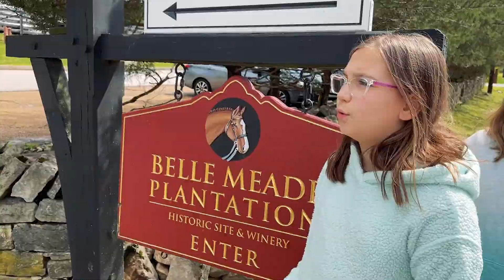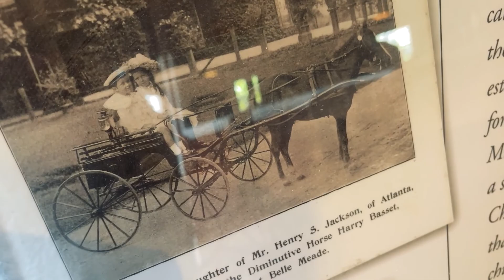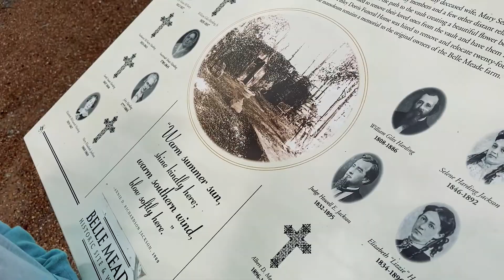Spring Break 2021 - Family Vaca to Nashville & Gatlinburg, TN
🎥Reel 54: The one where Marlo is on a history tour, Toni is on a wine tour, and Audrey is on a ghost tour – and everyone's on the same tour! Eventually, we all come together to share the best BBQ in Nashville.

These videos are my love letters to you. Memories of a life well lived through so much happiness that words alone couldn’t tell the story.

❤️ Bruce (Dad)